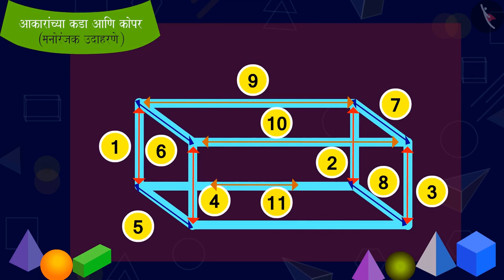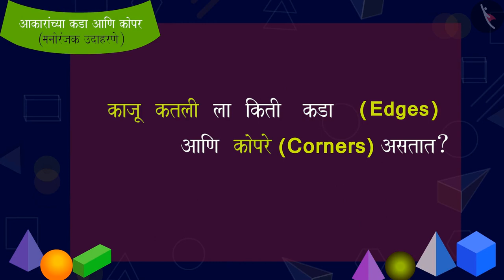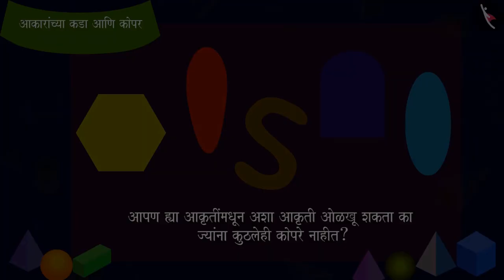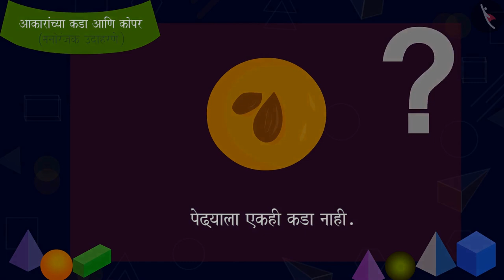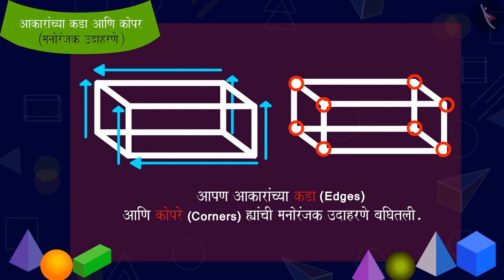आकारांच्या कडा आणि कोपरे|Part 2/3|Edges ad corners of shapes |Marathi|Class 3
आकारांच्या कडा आणि कोपरे|Part 2/3|Edges ad corners of shapes |Marathi|Class 3 | आकार आणि स्थान | कक्षा 3 | NCERT | आकार आणि नक्षी

Edges and corners (vertices) of shapes | Shapes and Space | Grade 3 | NCERT | Shapes and Design

Welcome to part 2 of Edges and corners (vertices) of shapes. In this video, we will discuss various examples of Edges and corners (vertices) of shapes.